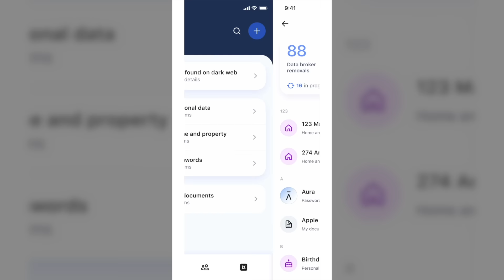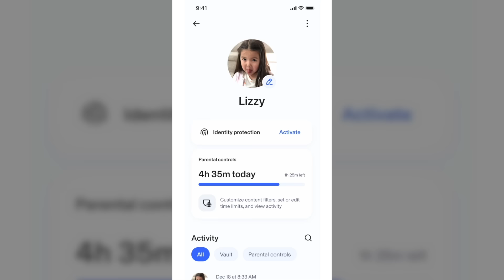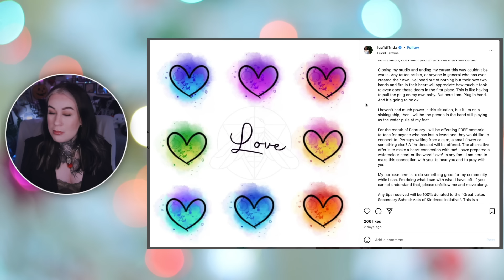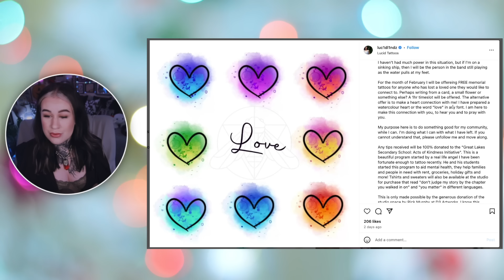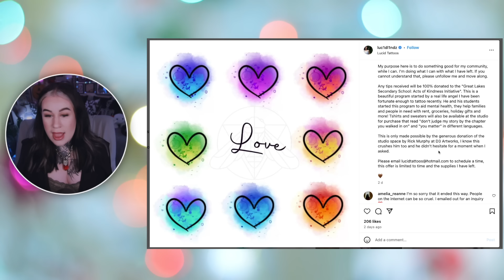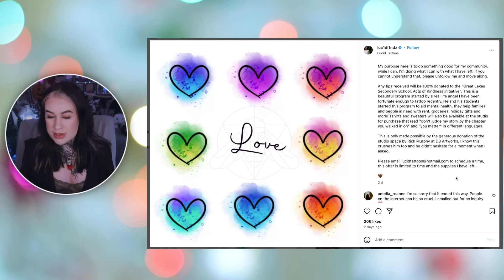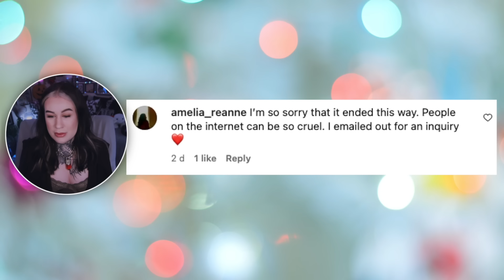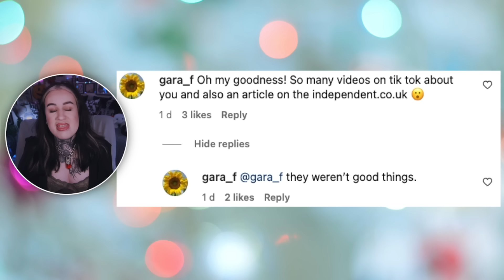Tattoo Gate: The Grand Finale...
We're back with more Tattoo Gate news, the tattoo scandal that just keeps giving. The tattoo artist behind Tattoo Gate made a huge announcement a couple days ago, join me while I unpack it all!